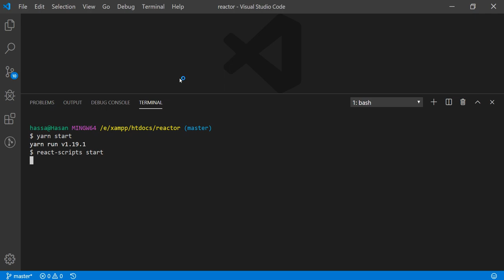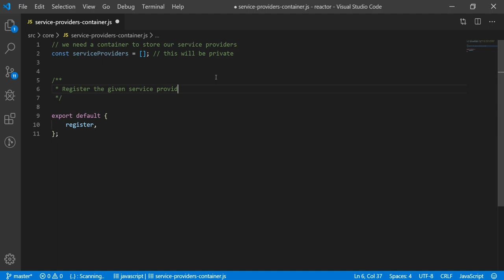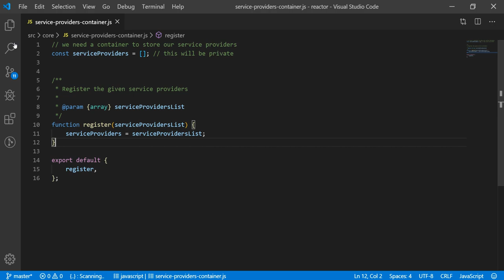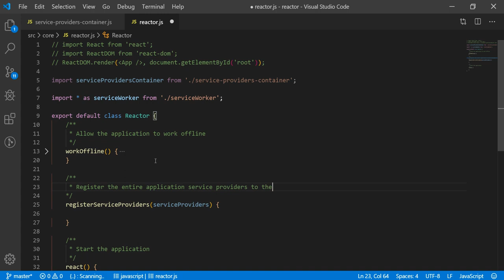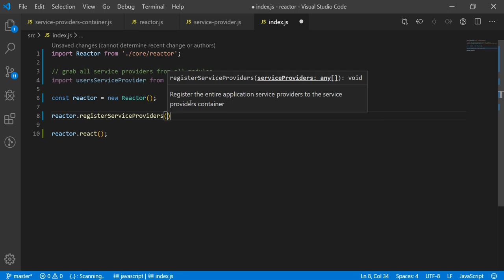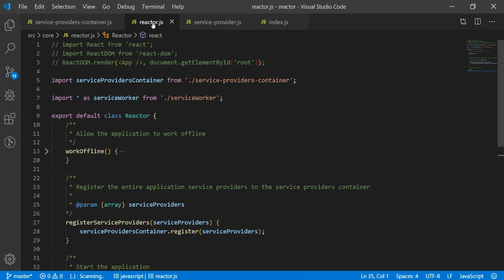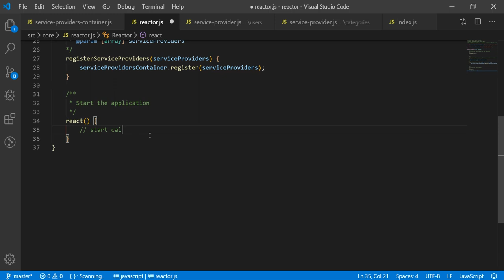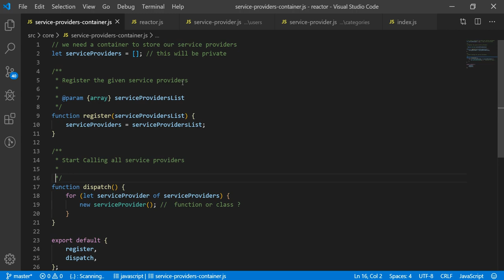6-The Reactor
This video is where the real action begins, we'll see how we register our service providers in reactor and how are we going to operate it.